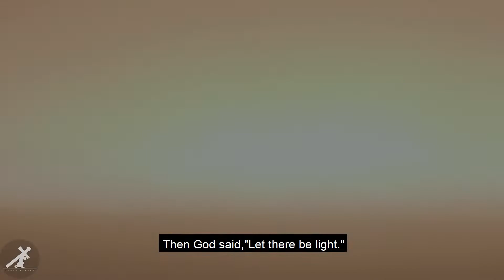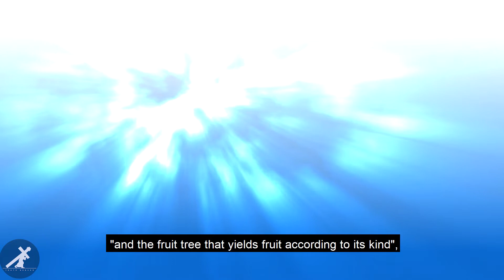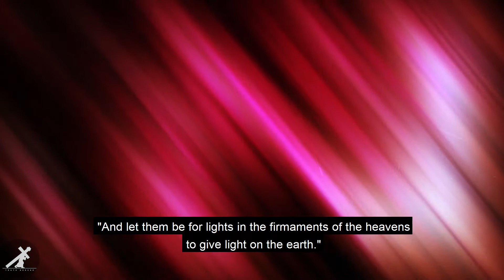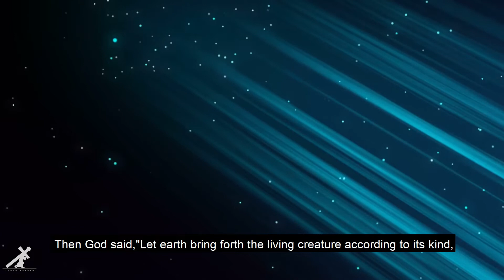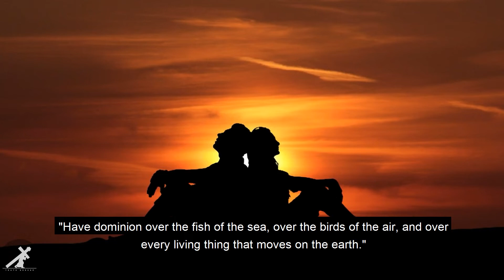Genesis 1 in Bengali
Genesis is the first book in the Holy Bible. Beginning of the world is the main theme of this book. This book describes how Lord God created this beautiful world and the universe step by step. This book also describes how first man Adam and woman Eve, birds, sea creatures, trees, beasts and other animals were created by God. This book also says how man did the first sin against Lord God and after that how they were punished by God, after that how first human civilization was established.

Background music TattooedPreacher by Pixabay.